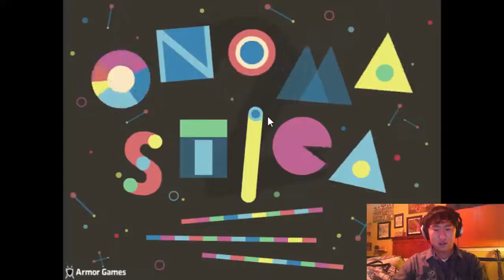Lurn to Speel with 'Onomastica 2'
In which Josh climbs trees, explores caves, and escapes trolls in Onomastica 2, all while improving his vocabulary.